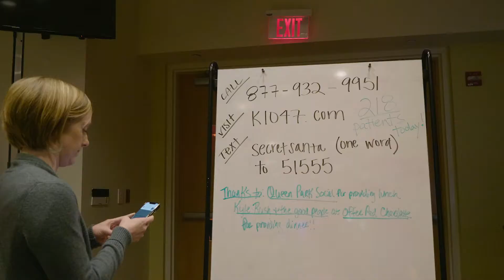Secret Santa with Levine Children's Hospital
From 6am-7pm our five Beasley stations here in Charlotte, North Carolina teamed up with Levine Children’s Hospital to help make miracles happen for the kids who will have to spend the holidays in the hospital.

All our stations including with the help of our listener-friends and the community collectively raised $153,625!

A big thank you to our presenting sponsor, Morris-Jenkins for their support during this event. Thank you again to all our participating sponsors including Queen Park Social, Kabook, Hendrick Automotive Group, and Kyle Bush and the good people at Office Pad Charlotte for your support during this event. Oh...and, of course, YOU the listener.